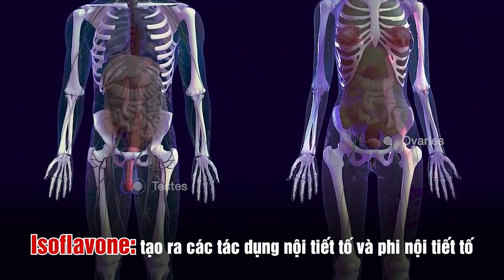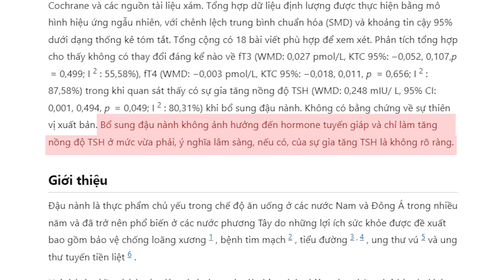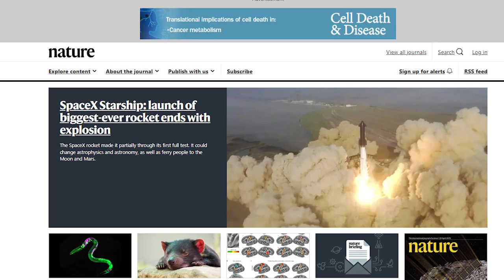Bệnh Tuyến Giáp Có Cần KIÊNG ĐẬU NÀNH không? | Bác sĩ Nguyễn Xuân Tuấn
ĐỒNG HÀNH CÙNG BN UNG THƯ TUYẾN GIÁP & BỆNH TUYẾN GIÁP - BS TUẤN 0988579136
Ung thư tuyến giáp là bệnh xảy ra khi có sự bất thường trong sự phát triển của các tế bào tuyến giáp, là sự xuất hiện của các tế bào ung thư tạo thành khối u ác tính ở vùng tuyến giáp. Những người bị bệnh liên quan đến tuyến giáp từ xưa đến nay đều được khuyên rằng không nên ăn đậu nành vì sẽ khiến tình trạng bệnh nặng thêm. Liệu điều này có đúng không? u tuyến giáp cần kiêng ăn gì? u tuyến giáp ăn gì? u tuyến giáp kiêng đậu nành?.. Trong video ngày hôm nay Bác sĩ Nguyễn Xuân Tuấn sẽ chia sẻ rõ cho bạn bệnh tuyến giáp có cần kiêng đậu nành không.

0:00 Giới thiệu
0:15 Lợi ích của đậu nành
1:36 Nghiên cứu về đậu nành và tuyến giáp

© Bản quyền thuộc về Bác sĩ Nguyễn Xuân Tuấn
© Copyright by Bác sĩ Nguyễn Xuân Tuấn☞ Do not Reup